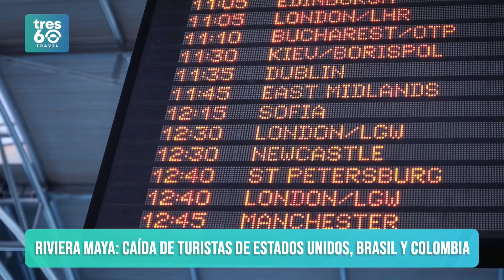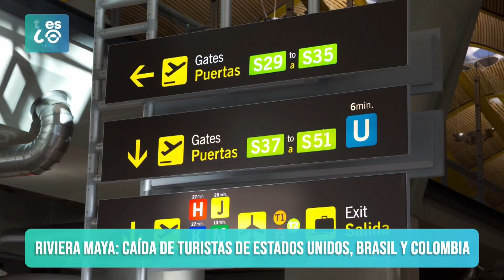✅ TURISMO AL INSTANTE: 18 JULIO DEL 2023